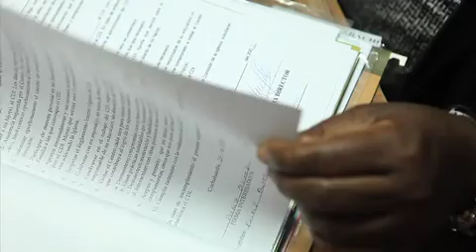Marcel Boungou raconte son parrainage et sa visite à sa filleule Sheila